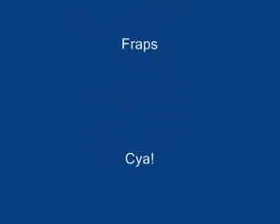GH3 - Dragonforce - Soldiers of the Wasteland BOT CRASHED